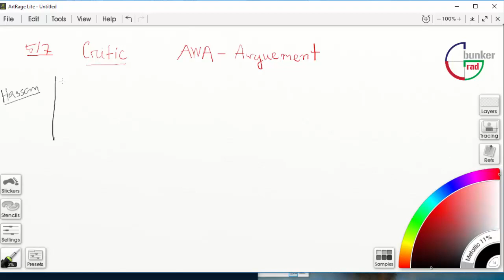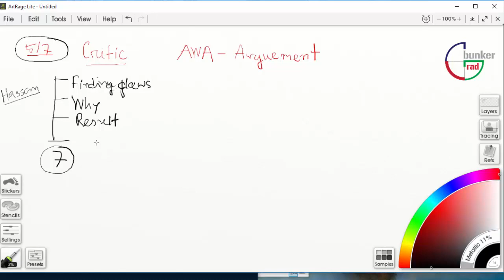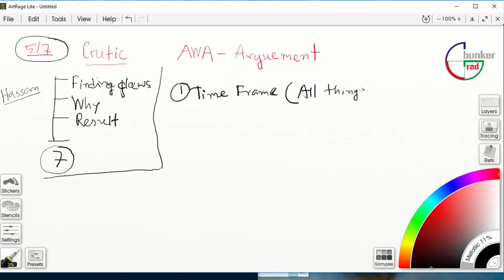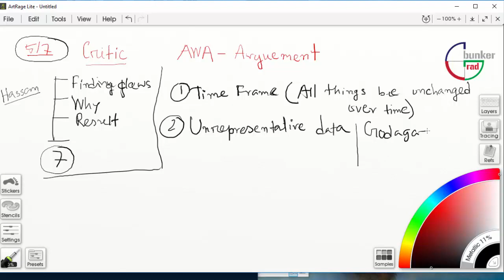Lecture 3: AWA Argument (Part 1)